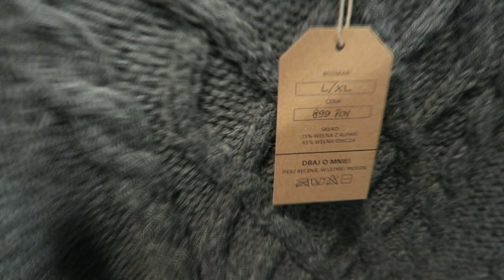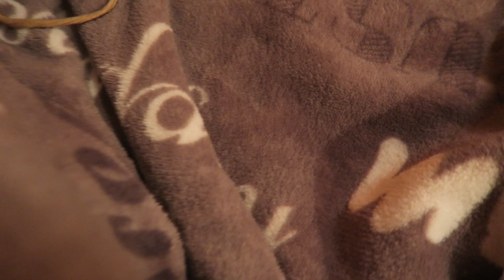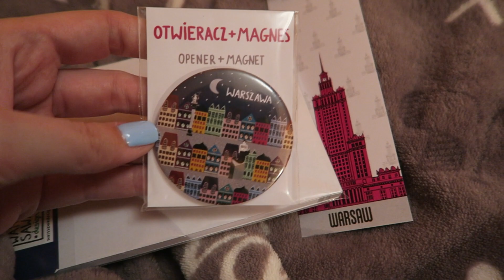🎄VLOGMAS🎄 | TARGI MUSTACHE I ROBIĘ PAZNOKCIE SEMILAC